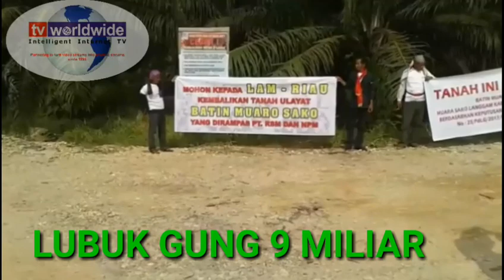NASIP MASYARAKAT BAWAH TERUS DI TINDAS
INI PENGAKUAN HUMAS PT. RSS YANG ADA DI DESA MUARO SAKO